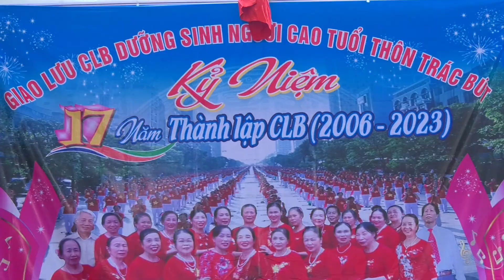Múa: Tuổi cao gương sáng CLB Dưỡng sinh thôn Trác Bút-Bắc Ninh